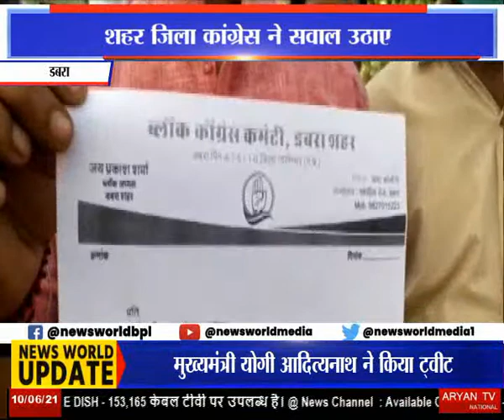एसडीएम से कार्रवाई की मांग Dabra | Madhya Pradesh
डबरा के एन एच -44 के निर्माण पर शहर जिला कांग्रेस ने सवाल उठाए हैं. कांग्रेसियों का कहना है हाल ही में हुआ नेशनल हाईवे नंबर 44 का निर्माण गुणवत्ता विहीन और मानकों को दरकिनार करते हुए किया गया है...किए गए निर्माण कार्य की जांच करवाने के लिए शहर के सभी कांग्रेसियों ने एकत्रित होकर ग्वालियर जिला कलेक्टर के नाम डबरा एसडीएम को एक शिकायती आवेदन दिया है ...और बनाए गए रोड की गुणवत्ता की जांच करा कर दोषियों पर कार्रवाई करने की मांग की है